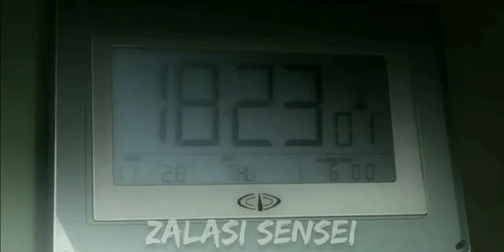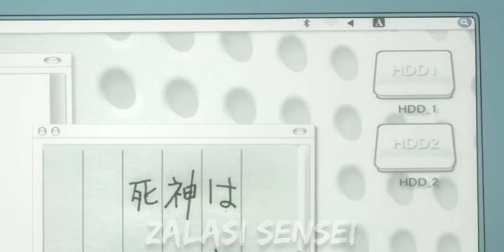[AMV] I Don't Trust Nobody [Death note]